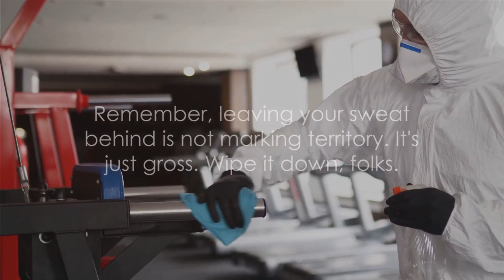Gym Hogs Beware: Your Coffee Table is a Dumbbell!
Transform your living room into a home gym with nothing but your coffee table! 🏋️‍♂️💪 In this eye-opening video, we tackle the gym etiquette faux pas and turn everyday furniture into your new favorite workout buddy.

✨ Fitness Journey Tips:
- Treat gym weights with respect – they're not coffee tables!
- Keep that personal bubble intact – value space as much as gains.
- Tone down the grunts; let's aim for progress, not a noise competition.
- Hygiene heroes wipe down equipment – be one of them!
- Fitness fashion? Sure, but remember the goal is to sweat, not to strut.

Embark on an enjoyable fitness journey with practical advice from FitMisfit. Whether you're starting slow or setting realistic goals, remember self-compassion is key. Celebrate every small victory and remind yourself: it's about progress, not perfection.

🌟 SEO Keywords for Your Fitness Do's and Don'ts:
- Beginning Fitness
- Fitness Advice
- Fitness Strategies
- Fitness Do's and Don'ts
- Enjoyable Fitness Journey

🚀 Your fitness goals are waiting, and FitMisfit is here to guide you every step of the way with reliable, empathetic guidance. Like what you see? Jump into the comments and let's build a supportive community together. TeamFitMisfit 🎉👊

CHAPTERS:
0:03 - Workout Essentials: Gym Equipment
1:51 - Gym Etiquette: Personal Space
3:48 - Noise Control: Gym Atmosphere
5:46 - Hygiene Protocol: Equipment Cleanup
7:42 - Fitness Focus: Beyond Gym Fashion